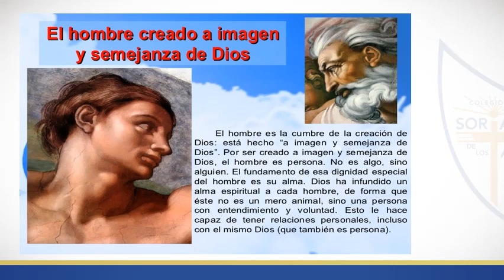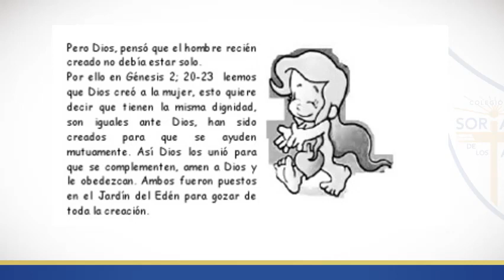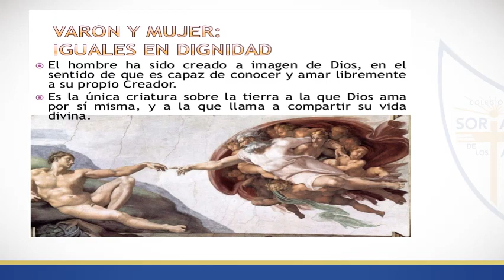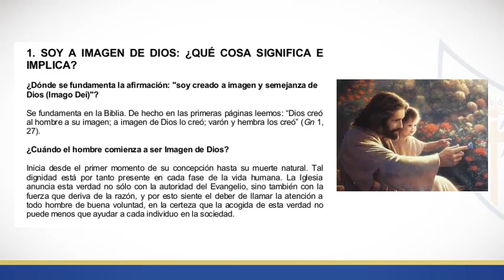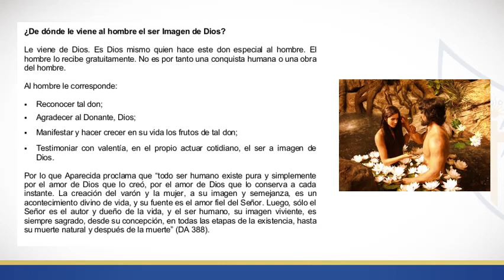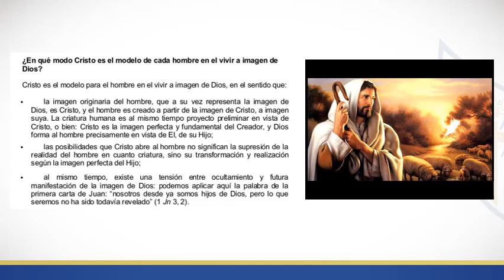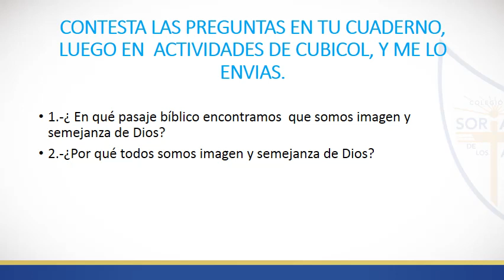1RO SECUNDARIA SOMOS Imagen y semejanza de Dios con audio y video